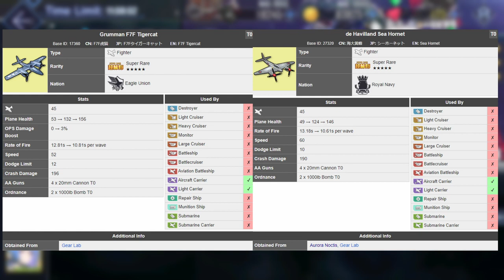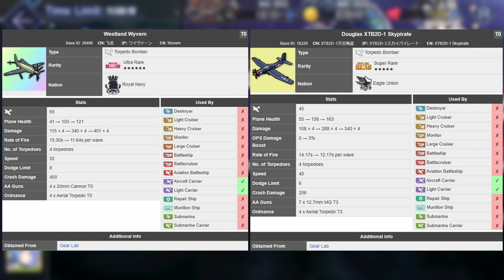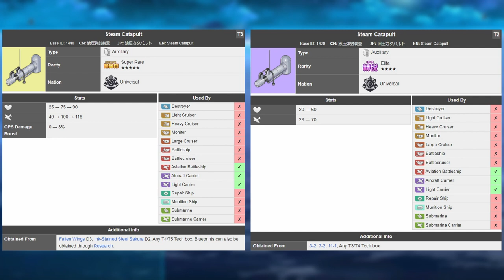Best Aircraft Carrier Gear & Auxiliary (Azur Lane) 2022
This is a video about some of the best gear for Aircraft Carriers in azur lane. I looked at different weapons and auxiliary tierlists and old videos to find the best choices and put them i one video. If you have better choices put them down in the comments below.

Time stamps
- 0:00 Intro
- 0:30 Fighter Aircraft
- 01:35 Bomber Aircraft
- 02:20 Torpedo Aircraft
- 03:06 Auxiliary
- 04:00 Conclusion

Azur Lane 2022